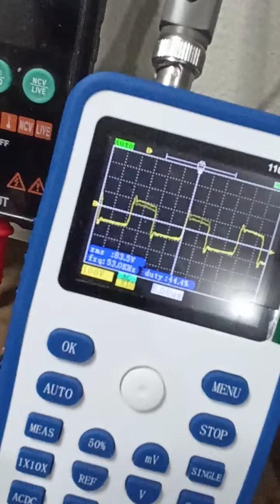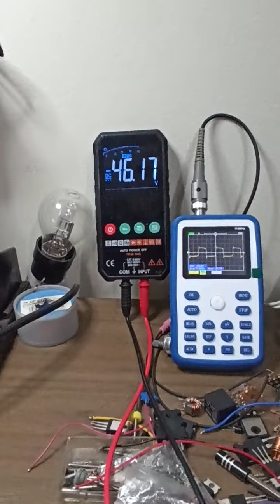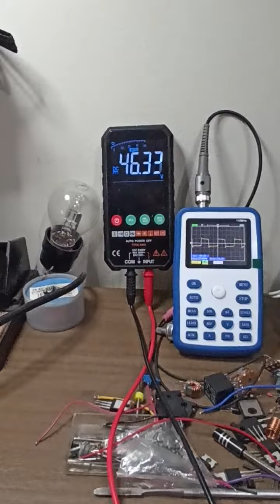Um pouco sobre meu prototipo de amplificador stereo + fonte chaveada parte 01